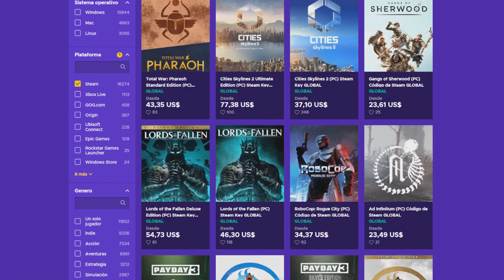VTUBER DESTRUYE UNA HABITACION | Beyond Two Souls (serie completa)